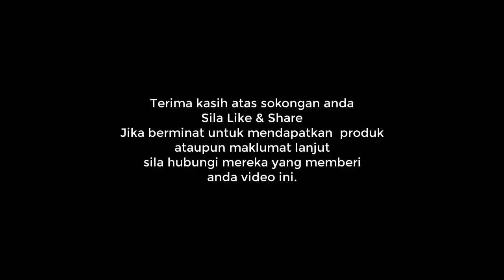Terkejut Kesan Dalam Sehari Ambil Alpha Lipid SD2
Perkongsian di Breakfast Club 14 Mei, 2022.